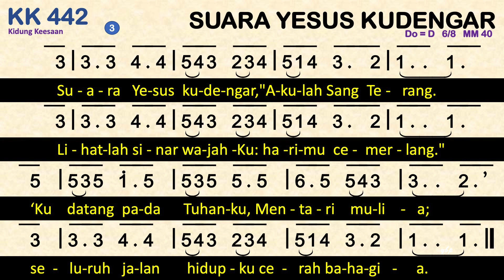KK 442 Suara Yesus Kudengar (I Heard the voice of Jesus Say) - Kidung Keesaan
KK 442 Suara Yesus Kudengar
Syair: I Heard the voice of Jesus Say, Horatius Bonar, 1846,
Terjemahan: Yamuger, 1983,
do = d
6 ketuk (2 x 3)

00:00 Bait 1. Suara Yesus kudengar, “Hai Mari yang penat,
01:13 Bait 2. Suara Yesus kudengar, "Yang haus, datanglah,
02:13 Bait 3. Suara Yesus kudengar, "Akulah Sang Terang.

1. Suara Yesus kudengar, “Hai Mari yang penat,
Serahkanlah kepadaKu bebanmu yang berat.”
Kepada Yesus, Tuhanku, ‘ku datang berserah;
jiwaku yang letih lesu dibuatNya lega.
2. Suara Yesus kudengar, "Yang haus, datanglah,
dan air hidup Kuberi, hai mari minumlah."
Kudapat Air Alhayat dan hidup dalamNya.
3. Suara Yesus kudengar, "Akulah Sang Terang.
Lihatlah sinar wajahKu: harimu cemerlang."
'Ku datang pada Tuhanku, Mentari mulia;
seluruh jalan hidupku cerah bahagia.